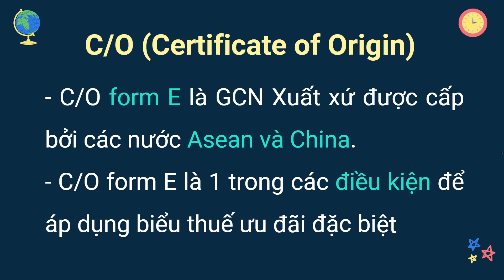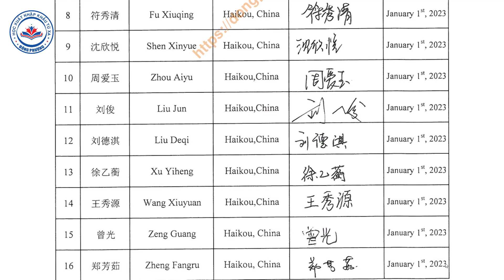Mẫu dấu và chữ ký C/O mẫu E 2023 | Haikou Customs | Học Xuất Nhập Khẩu Từ Xa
Hi, xin chào các bạn, Video này là danh sách mẫu chữ ký trên C/O mẫu E được ban hành theo Công văn 5373/TCHQ-GSQL

Trong quá trình làm Thủ tục hải quan, thì công chức Hải quan sẽ kiểm tra rất kỹ Mẫu dấu và chữ ký C/O mẫu E.
Video này là mẫu dấu và chữ ký C/O mẫu E của HAIKOU CUSTOMS

- CÔNG TY TNHH DỊCH VỤ XUẤT NHẬP KHẨU ĐÔNG PHƯƠNG
- 16 Nguyễn Văn Lượng, Phường 6, Quận Gò Vấp, Thành phố Hồ Chí Minh, Việt Nam